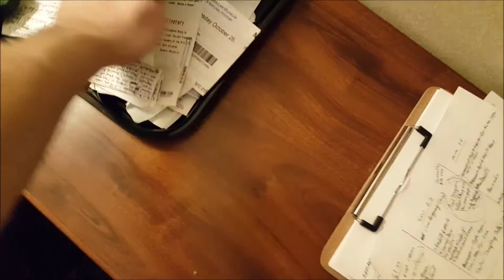NYC Day 8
I endanger myself for the sake of the video, we eat at the Bantry Bay Publick House, I have too many drinks in airports, and more!